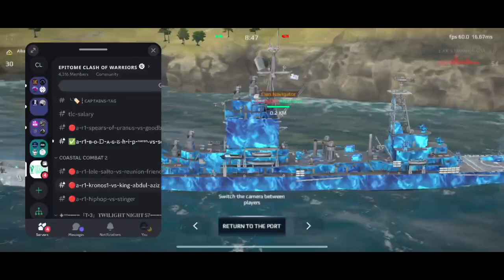ECW | CC | Round 1 | KRONOS1 VS KING ABDUL AZIZ